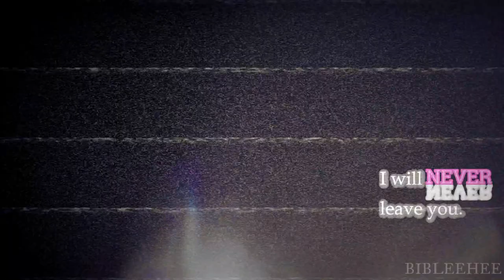SE JOO x SOO JI - I won't let go | Tempted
I recently watched Tempted and not gonna lie I loved moooore this couple than the main lead, they are the only reason I continued to watch this drama lol.
Love them together, I hoped that they could have a better happy ending, and more scenes on screen :(

DRAMA : Tempted / The great seducer
SONG : Cold water - Major Lazer ft Justin Bieber COVER by Conor Maynard